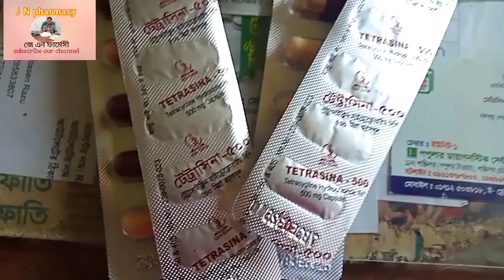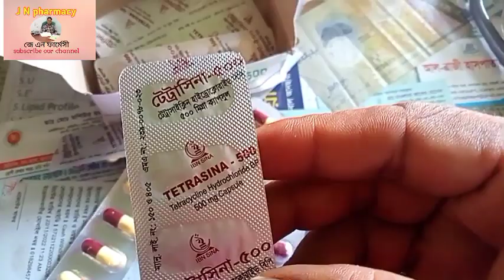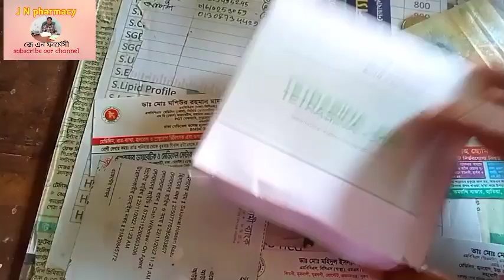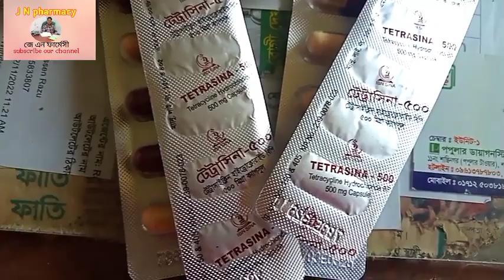টেট্টাসিনা(Tetrasina 500mg) কিসের ওষুধ কি কাজ করে দাম কত খাওয়ার নিয়ম কি জেনে নিন।পাতলা পায়খানার ওষুধ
টেট্টাসিনা(Tetrasina 500mg) কিসের ওষুধ কি কাজ করে দাম কত খাওয়ার নিয়ম কি জেনে নিন।পাতলা পায়খানার ওষুধ। পাতলা পায়খানা বেশি হলে করণীয় কি?

নির্দেশনা ***
প্রতিটি টেট্রাসিনায় রয়েছে( টেট্রাসাইক্লিন হাইডোক্লোরাইড ৫০০) এটি মূলত - শ্বাস নালীর সংক্রমণ /জ্বর/ স্কিন ইনফেকশন /মূত্র নালী যৌন বাহিত রোগ/ আই রোগ/ অতিসার/ প্লেগ/ কলেরা/ আমশা/গ্যাস পছন কাজে ব্যবহার হয়।

সেবন বিধি ***
পাপ্ত বয়স্ক ব্যক্তিদের জন্য টেট্রাসিনা ৫০০mg ১ টি ক্যাপসল দৈনিক ২ বার।
অপাপ্তদের জন্য টেট্রাসিনা ২৫০mg ১ টি ক্যাপসল দৈনিক ২ বার।

পাতলা পায়খানার ওষুধ
কলেরার ওষুধ
ডায়রিয়ার চিকিৎসা কি